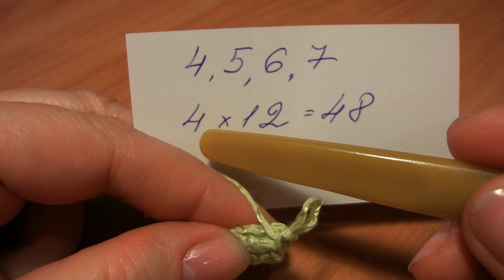ВИНОГРАДНАЯ ГРОЗДЬ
Дорогие друзья!
Предлагаю связать вместе со мной гроздь винограда.
Dear friends!
I propose to tie a bunch of grapes with me.